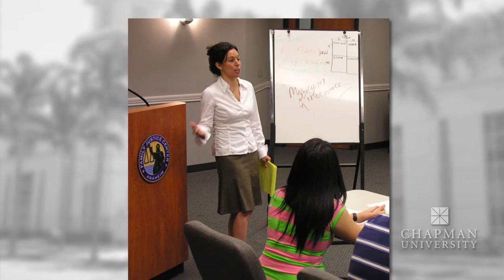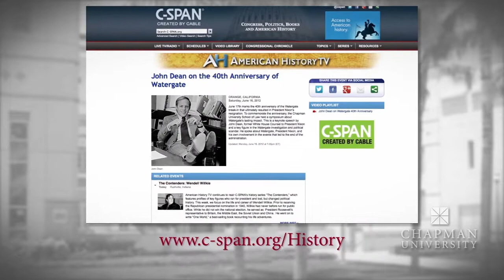Message from Dean Tom Campbell, Spring/Summer 2012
A message from Tom Campbell, Dean of the School of Law at Chapman University in Orange, CA, regarding recent campus news, updates and community happenings for the spring and summer of 2012 - Including national attention garnered by the Chapman Law Review's symposium commemorating the 40th anniversary of Watergate, the underwriting of the Family Violence Clinic, and numerous faculty and student accolades.